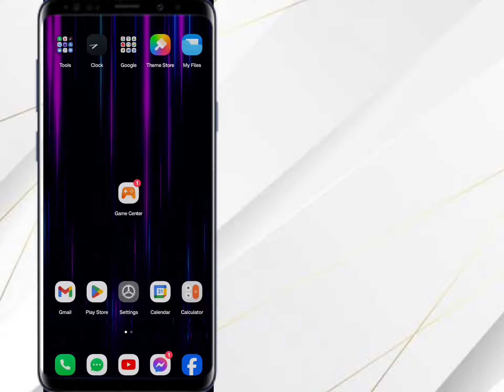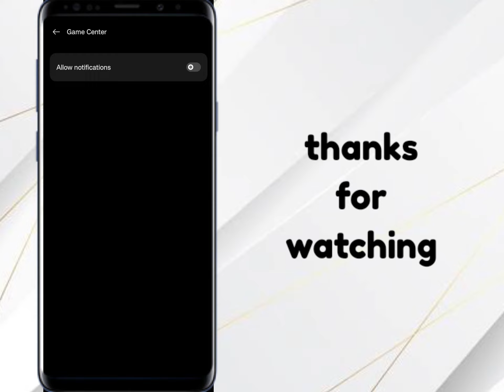HOW TO TURN OFF GAME CENTER NOTIFICATION ON ANDROID PHONE | DISABLE GAME CENTER NOTIFICATION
HOW TO TURN OFF GAME CENTER NOTIFICATION ON ANDROID PHONE
DISABLE GAME CENTER NOTIFICATION IN ANDROID